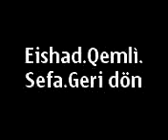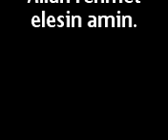Elsad Qemli&Sefa geri don